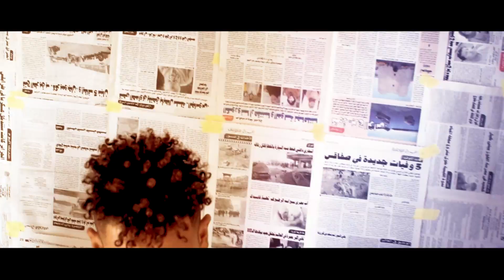P.O.D - Kounfa | كونفا ( clip officiel )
Mix and Mastering by : Med naouar